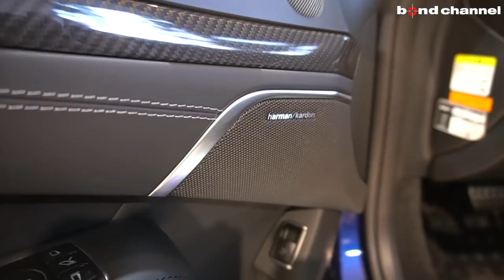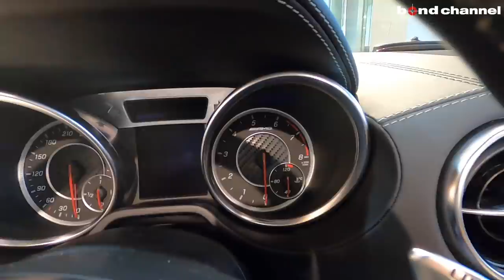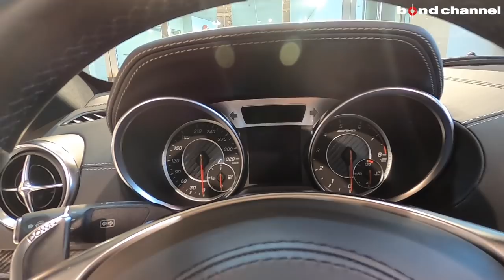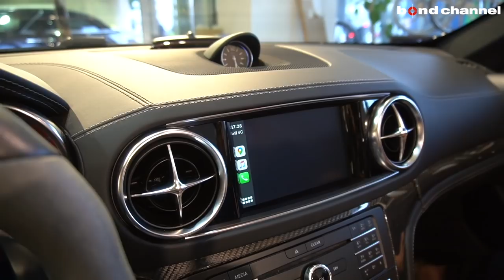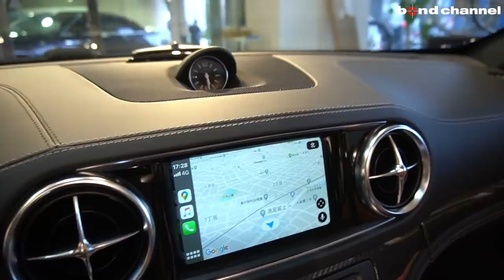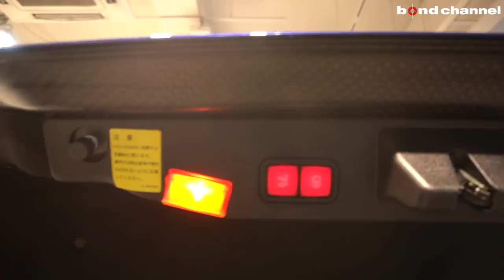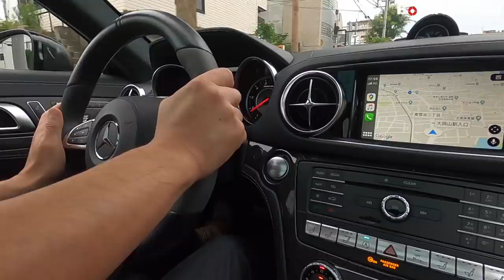【bond cars Tokyo】MercedesAMG SL63 後期モデル!! AMGカーボンパッケージ セラミックブレーキ【車両紹介】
Chapters
00:00 外装紹介
07:44 内装紹介
26:07 トランク
29:59 エンジンルーム
31:12 灯火類&排気音紹介
32:49 試乗

年式 2016年式
グレード MercedesAMG SL63
型式 CBA-231474
ハンドル 左
カラー ブリリアントブルー
保証 あり
修復歴 なし

〒145-0064
東京都大田区上池台1-20-8
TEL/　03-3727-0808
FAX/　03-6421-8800